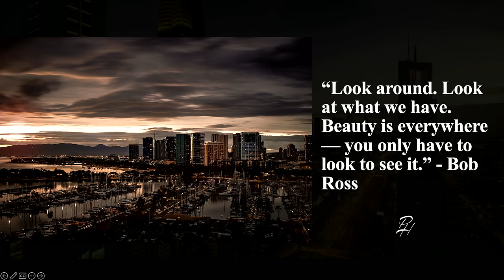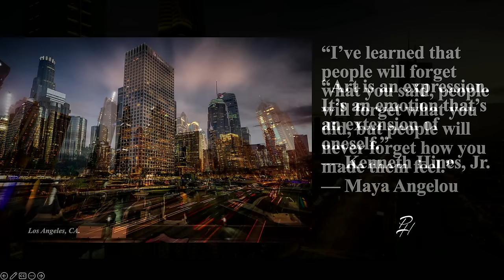Artistic Architectural Cityscapes with Kenneth Hines Jr. | B&H Bild Expo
ZEISS Ambassador Kenneth Hines, Jr. (@professorhineschoice) shares his approach and techniques for architecture photography. Virtually travel with him in places such as New York City, London, and more.

More from Kenneth Hines, Jr.

0:00 Intro
2:48 Beginnings
8:19 Freedom Tower
12:09 What is the Key to Artistic Architectural Cityscapse?
13:53 Visualize Before You Capture
19:15 Be Attentive to Light
28:45 Framing, Angles, & Weather
39:30 Determine the Focal Length/Lenses
43:21 Tripods, Exposure Modes, & Focusing
46:32 Heavily-Trafficked Areas
48:10 Shooting RAW & Creative Post Processing
50:30 Use What You Have
51:30 Go for What Feels Right to You
54:10 About Kenneth
54:57 Final Words to Remember